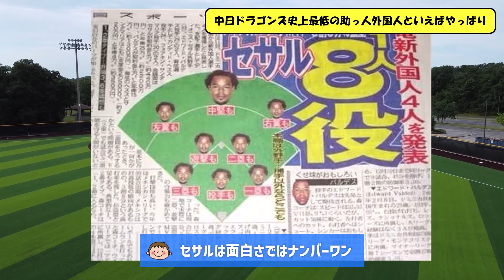中日ドラゴンズ史上最低の助っ人外国人といえばやっぱり【なんJ反応】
ミラーじゃなくてオチョアが来て良かったと思ってる。
、、、、ゴメス（レオじゃない方）ととか、、、？？

【元スレ】